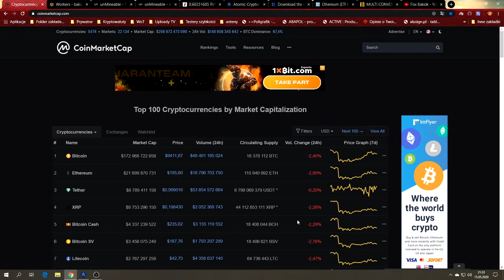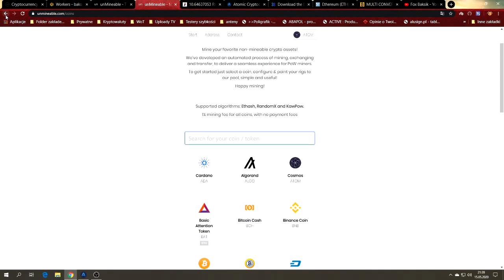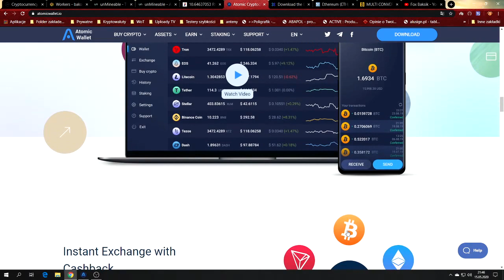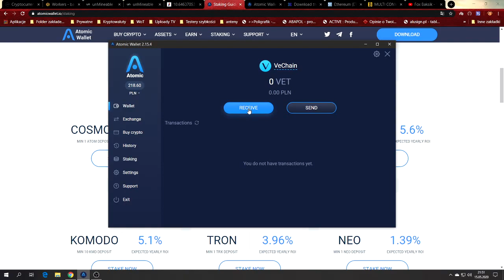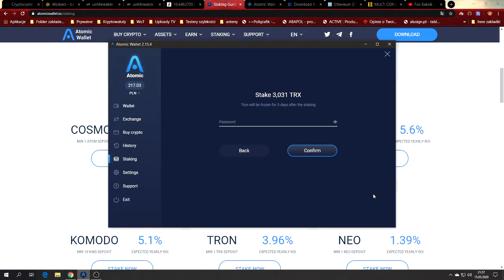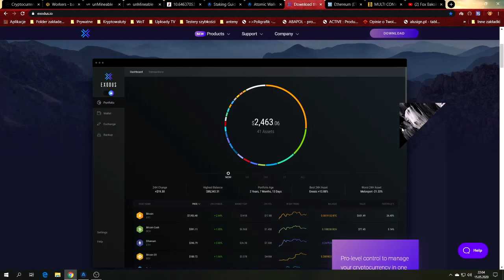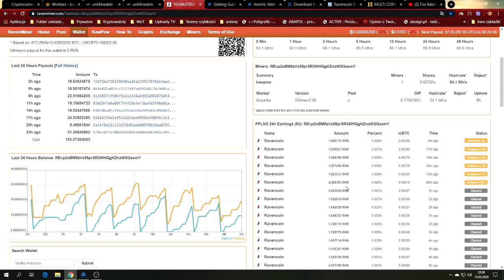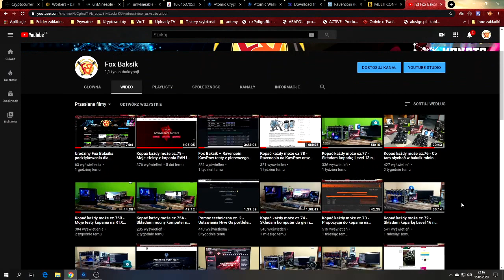Kopać każdy może cz.80 - Nowy portfel z lokatą kryptowalut Atomic Wallet, zarabiamy bez kopania :-)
Materiał filmowy poświęcony prezentacji nowego portfela z możliwością lokaty kryptowalut, by nam zarabiały w czasie czekania na wzrosty na giełdach, portfel ten to Atomic Wallet z ofertą ponad 300 coinów do naszej dyspozycji .

Co należy wpisać do minera Phoenixa by kopać Trona :

POOL: ethash.unmineable.com:3333, WALLET: TRX:twój adres portfela Trona.RX570Celeron, PSW: x

Co należy wpisać do minera Phoenixa by kopać Zilliqa :

POOL: ethash.unmineable.com:3333, WALLET: ZIL:twój adres portfela Zila.RX570Celeron, PSW: x

Link do opisu na co musimy zrobić by dalej kopały karty z 4 GB :

Adres walleta ETC do wpłaty dowolnej kwoty darowizn na rozwój kanału :
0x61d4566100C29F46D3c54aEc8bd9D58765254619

Adres walleta ETH do wpłaty dowolnej kwoty darowizn na rozwój kanału :
0xc1DB42C46241e7a342a5534416B46262Dd6AD329

Adres walleta LTC do wpłaty dowolnej kwoty darowizn na rozwój kanału :
LNmPFnapfGR47c39VdybeFCgLfT1u8PCgJ

System operacyjny na bazie Linuxa do koparek mega stabilny Hive Os lub przy rejestracji proszę wpisać kod : baksikhive a dostaniesz ode mnie 10 $ na konto Hive dla swoich koparek :-)